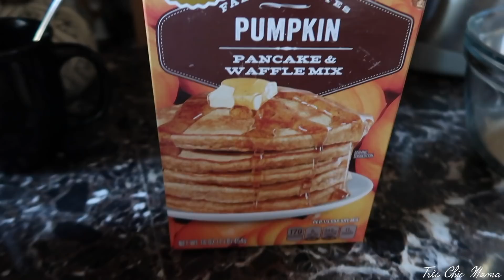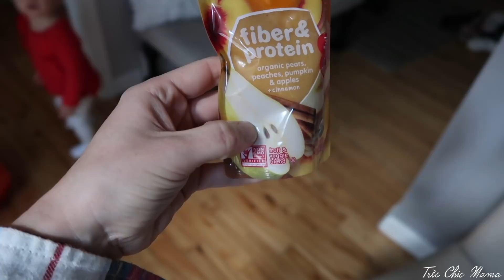SHE'S TESTING ME| DAY IN THE LIFE OF A TODDLER| Tres Chic Mama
Hey guys! Today's day in the life video is of my toddler! She's testing me. Timeouts, attitude and cuteness overload haha She's a teething toddler on the verge of the "terrible two's" and learning how to express herself in today's day in the life vlog. We are practicing letters & shapes and learning more and more words daily!

WATER COLORING MAT
MAGNETIC LETTERS
ELEPHANT CHAIR
RED SUCTION BOWL/PLATE
SHAPE/COLOR PUZZLE
FROZEN TEETHER
KITCHEN HELPER STOOL
ELMO POTTY BOOK

Hey everyone!! If you are new here, let me introduce myself! My name is Hayley and I have a 1 year old named Sydney!! I am a single mom who loves doing mommy and me vlogs, lifestyle vlogs, working on my mommy and makeup youtube channels, fashion, home decor, food and all things baby! I exclusively breastfed/breastfeed my daughter so I made breastfeeding videos, labor & delivery videos, baby must haves and all things pregnancy and mommy & baby! I'm so grateful for all of your support!! I love you all!  xo